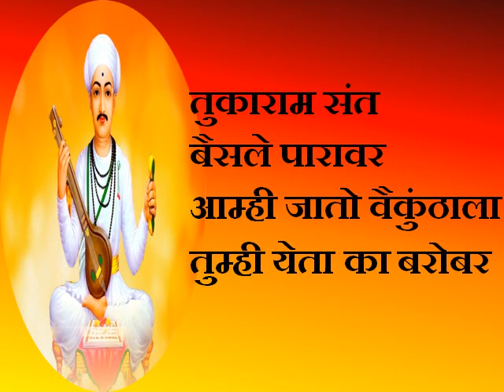तुकाराम संत बैसले पारावर | अभंग | Tukaram Beej | तुकाराम बीज | tukaram sant baisale paravar | Bij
तुकाराम संत बैसले पारावर | अभंग |  Tukaram Beej | तुकाराम बीज | Sant Tukaram | Tukaram Sant Baisale

तुकाराम संत बैसले पारावर | अभंग|tukaram sant baisale paravar|aamhi jato vaikunthala tumhi yeta ka barobar

तुकाराम संत बैसले पारावर | अभंग | tukaram sant baisale paravar|aamhi jato vaikunthala tumhi yeta ka

तुकाराम संत बसले पारावर
आषाढी एकादशीनिमित्त श्री संत तुकाराम महाराजांचा कर्णमधुर अभंग

Tukaram bhajan marathi lyrics

Tukaram Maharaj Abhang Marathi

'तुकाराम बीज, म्हणजे संत तुकाराम महाराजांच्या सदेह वैकुंठ गमनाचा दिवस.
तुकाराम बीज
tukaram beej
tukaram bij
Tukaram Maharaj abhang pdf
Tukaram Maharaj abhang lyrics
Sant Tukaram
संत तुकारामाचे भजन | तुकाराम संत बसले पारावर | Sant Tukaramacha Bhajan | Tukaram Sant Baisale |
तुकाराम बीजला देहू येथील नांदुरकी वृक्ष आजही हलतो | Tukaram Beej 2022 | तुकाराम बीज | Sant Tukaram
Tukaram bhajan
tukaram abhang

Sant Tukaram Maharaj Beej
Tukaram Beej
Tukaram Beej 2022
Tukaram Beej 2022 HD Images
Tukaram Beej Greetings
Tukaram Beej Images
Tukaram Beej Messages
Tukaram Beej Photos
Tukaram Beej Whatsapp Status
Tukaram Bij 2022
Tukaram Bij Photos
Tukaram Maharaj Bij
तुकाराम बीज: देहू येथील नांदुरकी वृक्ष आजही हलतो
तुकाराम बीजः सदेह वैकुंठगमन करणारे संतश्रेष्ठ
tukaram bij
तुकाराम बीज: संत तुकारामांचा खून झाला होता की ते सदेह वैकुंठाला गेले?
Tukaram bij 2022 date
 जाणून घ्या तुकाराम बीज म्हणजे काय ,कशी
संत तुकाराम बीज : जाणून घ्या तुकाराम बीज म्हणजे काय ,कशी साजरी
तुकाराम बीज या दिवशीच देहू येथील नांदुरकी वृक्ष का हलतो

Why is Saint Tukaram famous?
What message did Sant Tukaram give answer?
When did Sant Tukaram died?
Where did Sant Tukaram died?

संत तुकाराम यांनी कोणता ग्रंथ लिहिला
तुकाराम बीज के दिन ही देहू स्थित नांदुरकी वृक्ष क्यों हिलता है
प्रत्येक गोष्टीचे उत्तर अध्यात्मात असते
तुकाराम बीज - charitra mahiti abhang gatha granth rachana
देहू येथील नांदुरकी वृक्ष आजही हलतो
जगद्‌गुरू संत तुकाराम महाराज बीज
'तुकाराम बीज' याचे काय महत्व आहे?
dehu
ekadashi
aashadhi

तुकाराम बीज
तुकाराम बीज 2022
तुकाराम बीज मराठी मेसेज
तुकाराम बीज मराठी शुभेच्छा
तुकाराम बीज मराठी संदेश
तुकाराम बीज मेसेज
तुकाराम बीज व्हॉट्स अॅप स्टेटस
तुकाराम बीज शुभेच्छा
Sant Tukaram

संत तुकारामाचे भजन | तुकाराम संत बसले पारावर | Sant Tukaramacha Bhajan | Tukaram Sant Baisale | abhang @divvyasanskruti